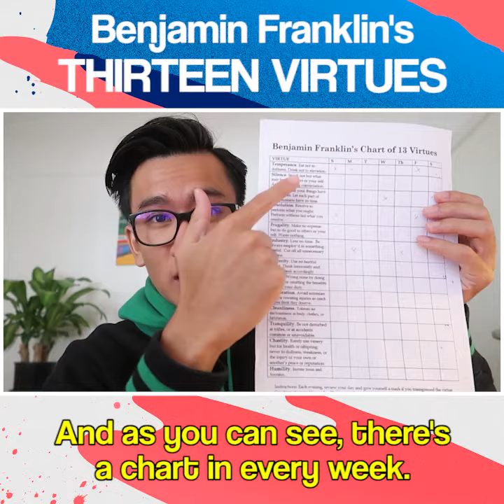How To Be Successful Like Benjamin Franklin | 13 Virtues You Should Apply In Your Life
Benjamin Franklin's 13 Virtues For Real Transformation!

There's a reason why he's the face of the $100 bill in the US.

I recently finished a book about Benjamin Franklin and I got to learn a lot about the man. From his childhood, to how he runs businesses, manages money and even what he did in the great war.

What stuck with me the most was his 13 Values from 1726, when he was the young age of 20 years old.

Many people have applied and practiced these 13 Values to their lives and have had amazing results.

Today's video is going to be all about me applying each of those 13 Values to my life, one every week, just like how Benjamin Franklin would in his life.

🚀 Documentary On My eCommerce Mission (How Anyone Can Succeed)

📲 Send Me Questions On Instagram: @andyqmai